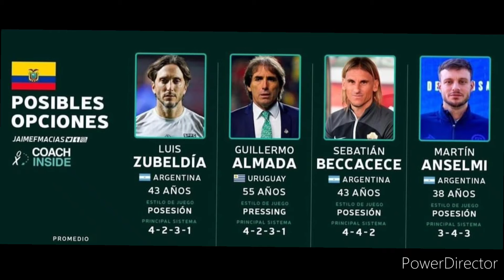LA SELECCION DEL ECUADOR NECESITA UN BUEN DT Q QUIERA HACER CAMPEON MUNDIAL CON UNA MENTALIDAD GANAD